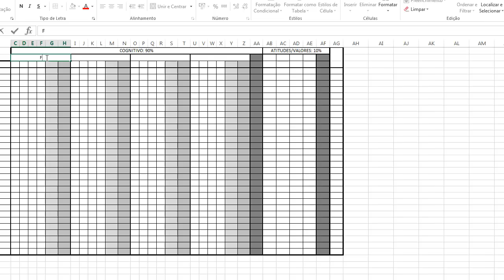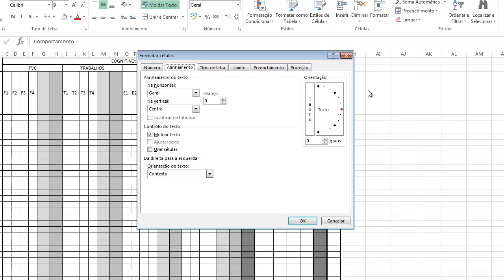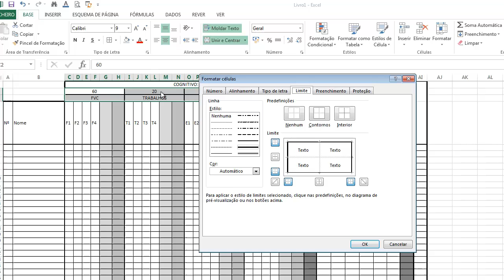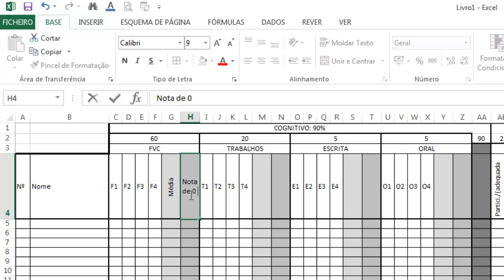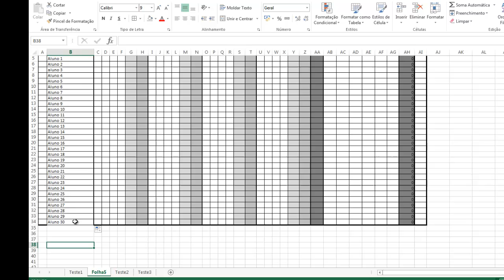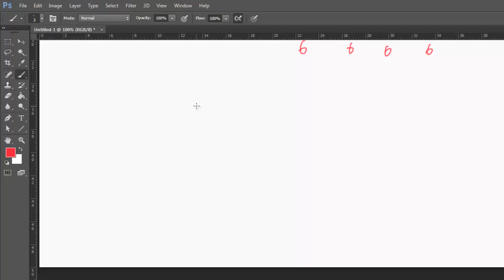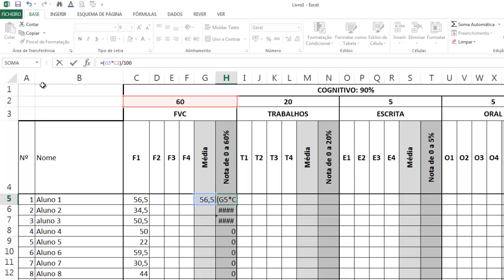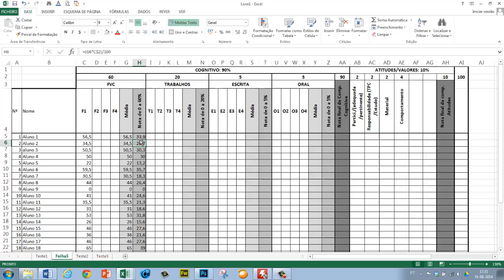Grelha de avaliação - Parte 1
Criação da grelha de avaliação; função soma; função média; orientação do texto; função SE